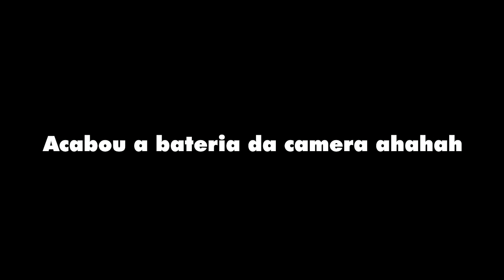ENCONTREI O FREDDY NA VENTILAÇÃO!! - FNAF em 2020?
Bora jogar uma versão de Five Nights at Freddys em 2020 ! O Freddy entrou na ventilação e tentou me assustar!